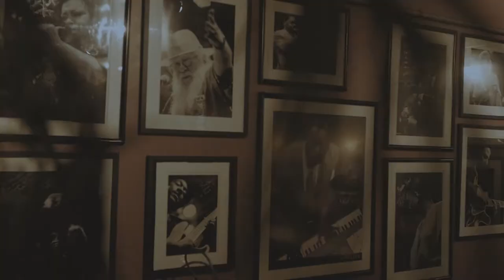Evento de Lançamento da Nuvem Brasileira - Genesys Cloud CX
No dia 09 de Agosto de 2022 aconteceu o evento de celebração marcando a chegada da Genesys Cloud no Brasil em parceira com a AWS. O Evento aconteceu no Bourbon Street Club, uma das casas de jazz mais renomadas de São Paulo e contou com a presença de clientes e convidados especiais da Genesys Brasil.

Comandado pelo Presidente da Genesys Brasil, Rodrigo Marcondes, e o Diretor de Public Relations da AWS, Paulo Cunha, ao som da banda Serial Funkers, tivemos uma noite de networking muito agradável graças a presença de todos.